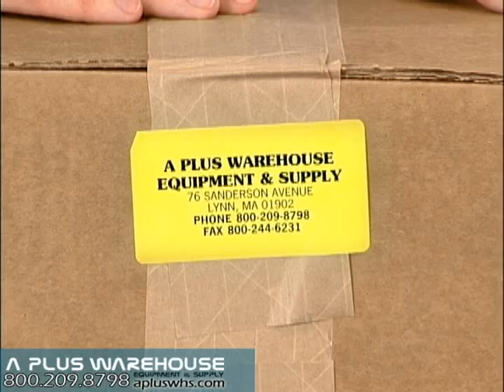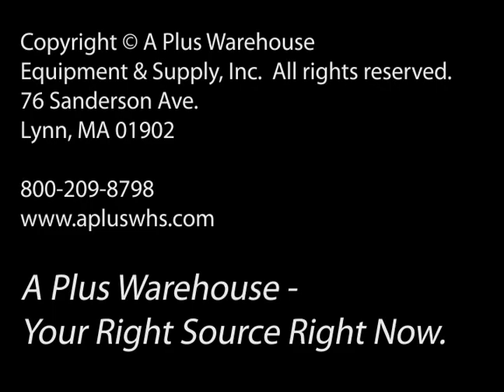Conveyors for Sale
A Plus Warehouse sells Conveyors nationwide at value pricing. We stock roller conveyors , skate wheel conveyors, expandable conveyors and power conveyors as well